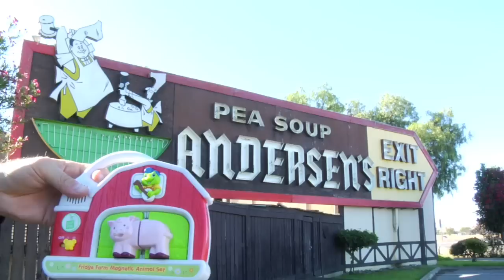Talking Toy Project II: Tad the Frog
We interview Amy Rubinate, who voices Farmer Tad on the Fridge Farm Magnetic Animal Set.
This is the second part in our Talking Toy Project series, where San Francisco Chronicle pop culture critic Peter Hartlaub tracks down seven of the actors who voice his son's electronic toys.